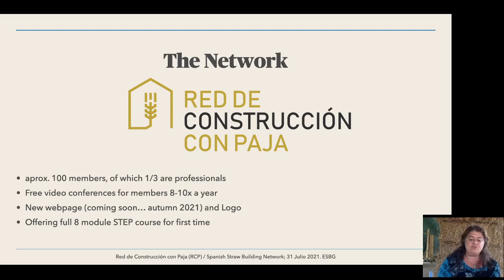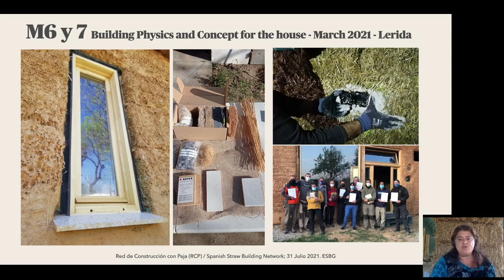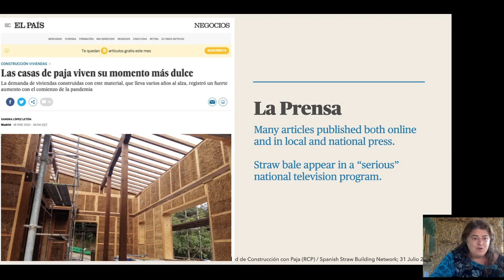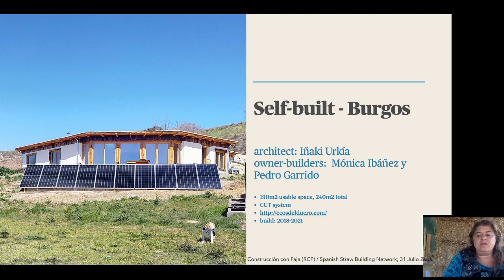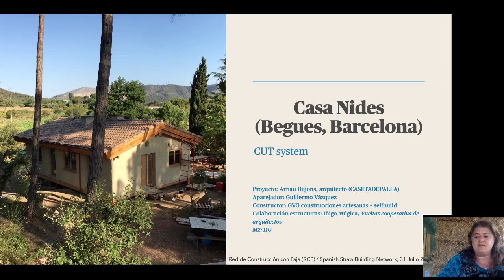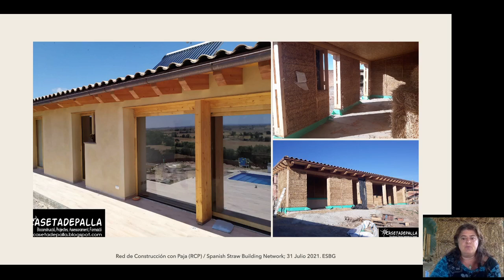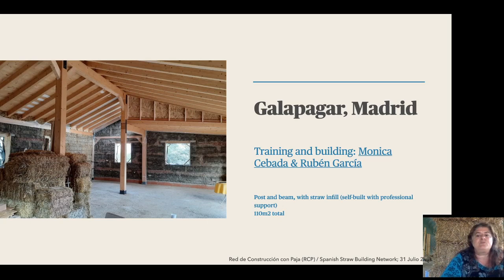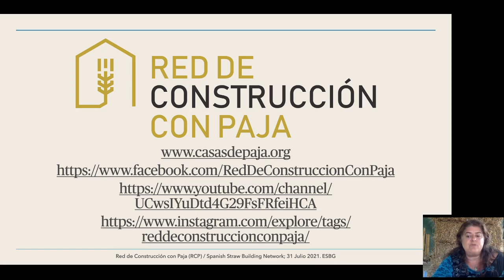July 31, 19:30: RCP - straw bale building in SPAIN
Rikki Nitzkin from RCP introduces straw bale buildings in Spain, the STEP training, which is also available in Spain since this year and tells the latest news from this southern country.